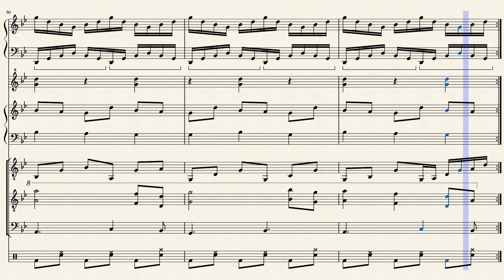Nei profondi abissi